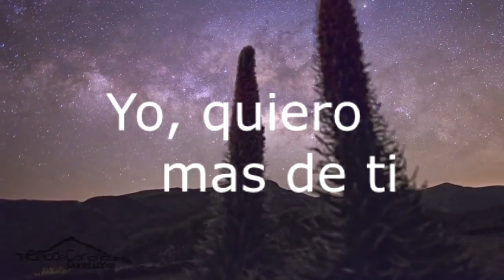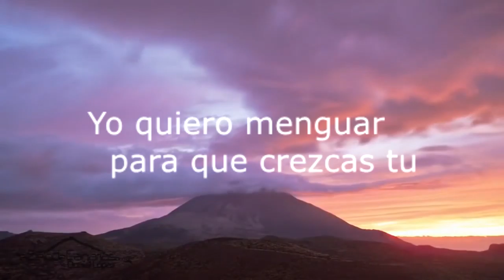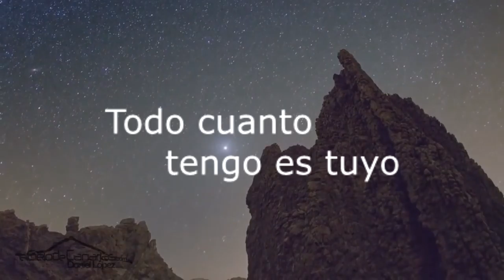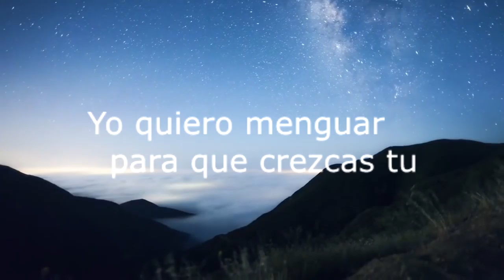karaoke - Yo quiero mas de ti - Jaime Murrel